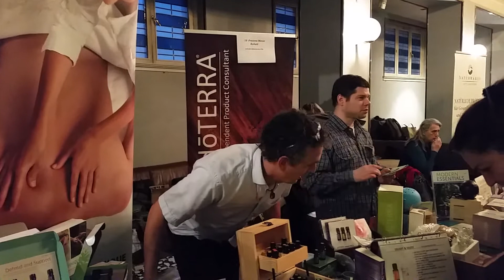ÄTHERISCHE ÖLE | ESSENTIAL OILS | AROMATHERAPIE | AROMATOTAL.de, doTERRA-BERLIN.de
ÄTHERISCHE ÖLE / ESSENTIAL OILS / AROMATHERAPIE
auf der Messe ALTERNATIVE HEILMETHODEN im Rathaus Berlin-Zehlendorf am 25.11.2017

Rechtzeitig vor dem Nikolaustag gibt es einen kostenlosen Vortrag und Mini-Workshop über ätherische Öle und ihre Einsatzbereiche mit Christian Neudel.
Vor Ort können auch ausgewählte Öle gekauft werden.

Wann? Di. 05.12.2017 ab 18 Uhr bis ca. 21 Uhr
Wo?: HOTEL BERLIN, Lützowplatz, Berlin-Schöneberg